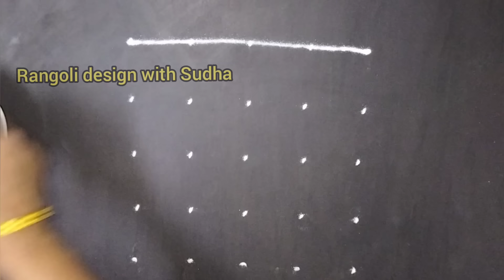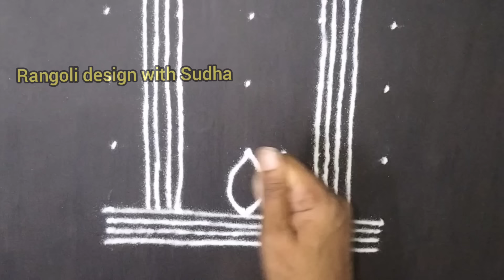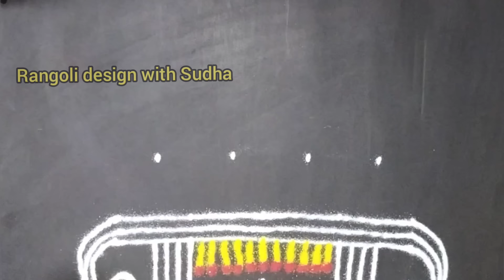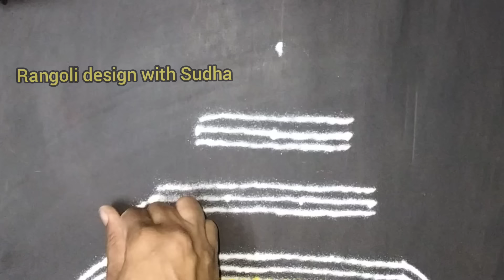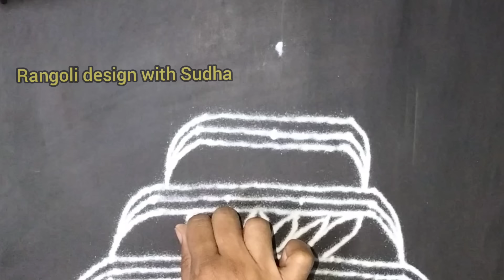रथसप्तमी विशेष ५ते५ठिपक्यांची मोर व कमळ असलेल्या रथातील सूर्यनारायणाची रांगोळी|Chariot Ratham Design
satisfying video
sand art
muggulu
kolam
kolam designs
muggulu designs
muggulu simple
simple kolam
alpona
simple muggulu
chukkala muggulu
colors rangoli
sankranthi muggulu
sankranthi kolam
sankranthi rangoli
Pongal kolam
3d art
spoon rangoli
unique rangoli designs
Pongal
दिवाली
रंगोली
दिवाली रंगोली
दिवाली रंगोली वीडियो
धनतेरस रंगोली
easy rangoli
deepavali
deepavali rangoli
satisfying
satisfying rangoli
relaxing
relaxing rangoli
sankranti rangoli
Diwali rangoli
satisfying video how to make kinetic sand rainbow